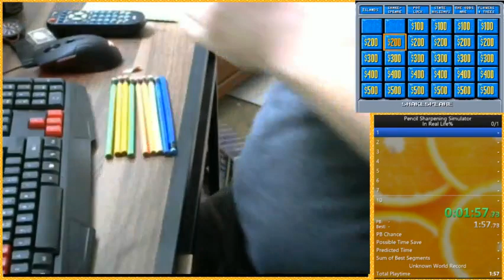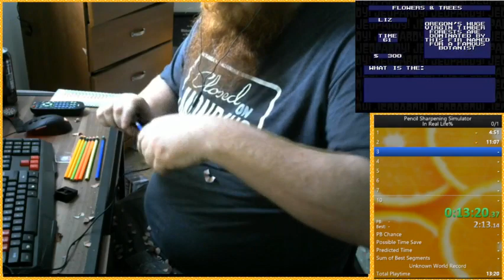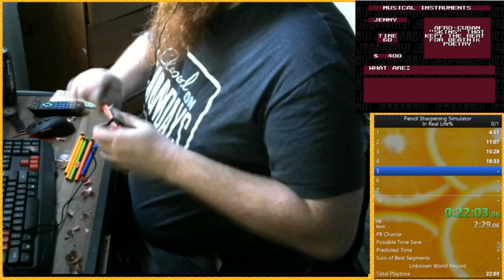Highlight: Pencil Sharpening Simulator In Real Life% former WR